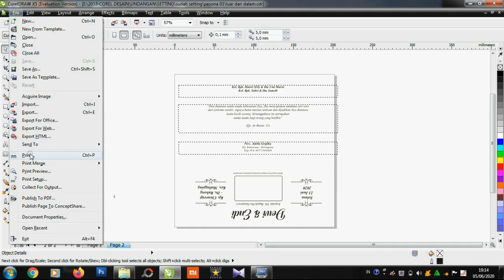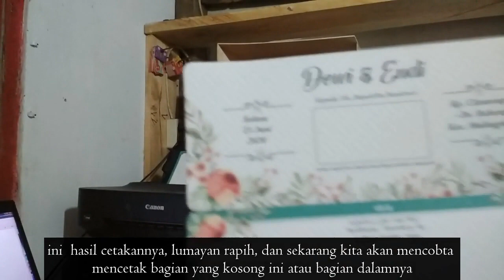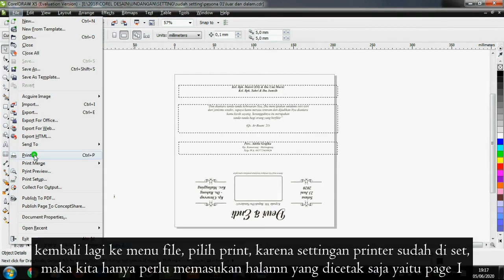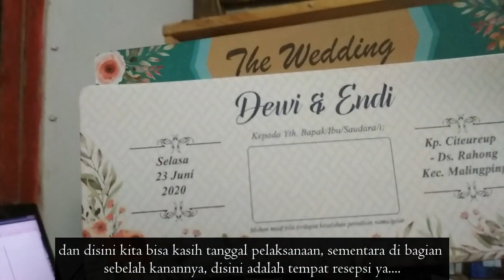MENCETAK BLANGKO UNDANGAN DENGAN PRINTER CANON IP2770 [BLANGKO PESONA 01]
pada video ini teknisi vlog akan berbagi cara mencetak Blangko undangan dengan printer canonpesona 01.  buat kalian yang ingin belajar mencetak undangan sendiri kalian bisa cek video saya dengan judul mencetak blangko undangan dengan printer canon ip2770.

proses pembuatan undangan ini adalah proses mencetak undangan pada blangko kosong yang tersedia. dan pada kesempatan ini, sesuai dengan orderan teknisi vlog akan mencetak undangan pada blangko kosong dengan merek blangko pesona yaitu blangko pesona 01.

buat kalian yang suka dengan blangkonya kalian bisa membelinya di market place yang kalian punya.

kemudian bagaimana cara mencetak blangko undangan dengan printer canon ip2770 ini? kalian bisa cek videonya ya.